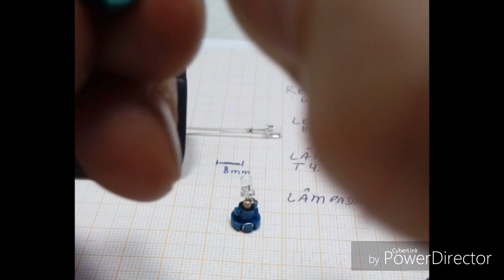Arrumar lâmpada ar condicionado Honda New Fit civic city T4.7 8mm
Para arrumar está lâmpada é necessário:
1 lâmpada original queimada com soquete
1 resistor 680 ohms
1 led alto brilho 20 miliamperes

Ferro de solda, estanho.

Modelo da lâmpada é t4.7 de 8mm